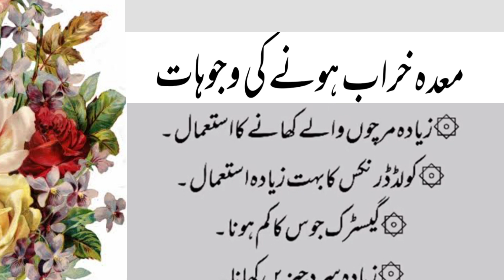meda kharab hone ki alamat|kharab maday ki alamaat ur ilaj|maida kharab hone 7 din pehle ki alamaat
meda kharab hone ki alamat
kharab maday ki alamaat ur ilaj
maida kharab hone 7 din pehle ki alamaat
meda kharab hone ka alamat
meda kharab hone ki alamat ilaaj
jigar kharab hone ki alamat
maday ki kharabi ki wajuhat
meda kharab hone ki barhi sabab kia hai
jigar kharab hone ki nishani
tabkheer e maida ki alamat
maida ki garmi ka ilaj
maida ki kharabi ka ilaj
hamal na hone ki waja
maidy ki kharabi ka ilaj
bacha na hone ki waja
bloating hone ki wajah